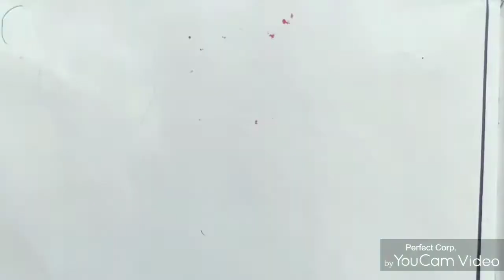How to draw mom( Amma) in Tamil